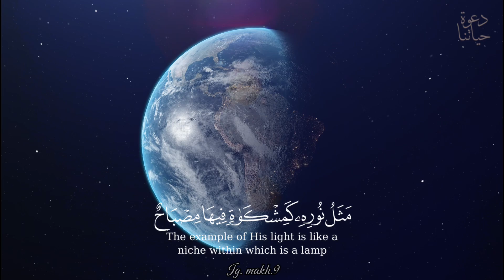الله نور السماوات و الأرض .. الشيخ شيخ ابو بكر الشاطري ( سورة النور )